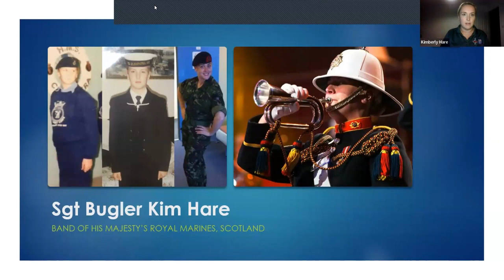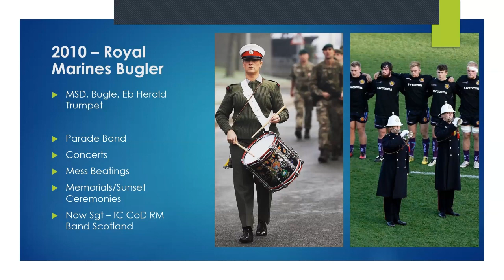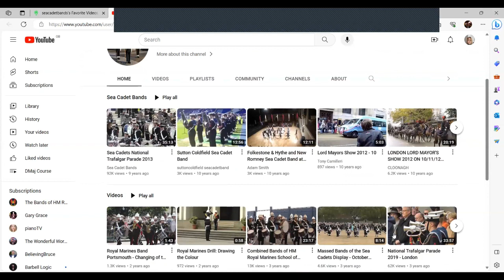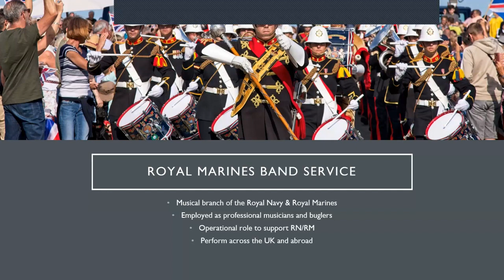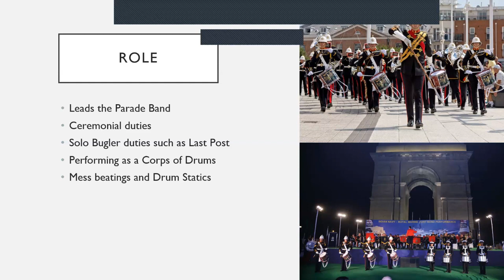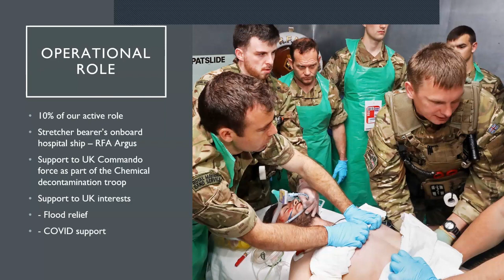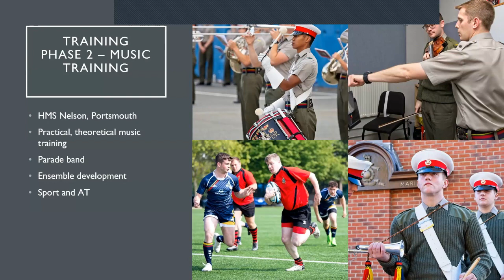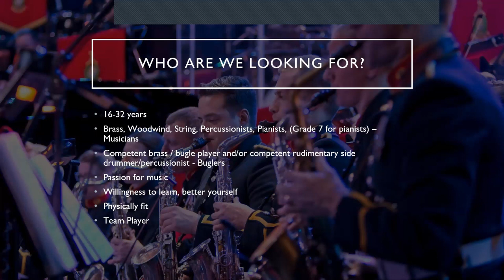Royal Marines Band Service 2023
Careers awareness webinar hosted by SCC and HM RM Band Service. Find out what opportunities are available to you.